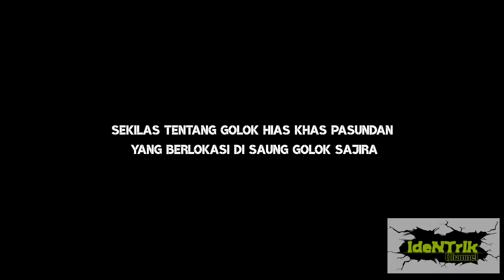TNI Pun Suka Golok Hias Sajira Banten !! Dan Coba Membuatnya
TNI Pun Suka Golok Hias Sajira Banten !! Ba Otsus Papua OJT Aplikasikan UMKM Sbg Study Banding

TNI Pun Suka Dengan Golok Hias Banten !! Sampe Mencoba Membuat Sendiri

golok hias banten
golok hias sajira
cara membuat golok hias banten

Kali ini kita saung golok sajira kedatangan tamu istimewa yaitu TNI KOSTRAD Yang dalam hal ini
Ba Otsus Papua OJT Mil 0304/Sajira Aplikasikan UMKM Sebagai Study Banding Di Daerah Papua . mereka dalam kegiatan sosial dan sengaja datang ke saung golok untuk melihat proses pembuatan golok hias khas banten,dan mereka mencoba untuk membuatnya...golok ini adalah goloknya para jawara banten yaitu golok sajira Termasuk golok hias sulangkar yang terkenal di daerah pasundan
Bapak agus , kang egi adalah pengrajin golok hias

nb : alamat pembuatan golok hias sajira
        saung golok sajira ini
Kp sajira barat , desa sajira kabupaten lebak banten

video lainnya Dari channel ini

Wawancara | PENGRAJIN , PEMBUATAN DAN KOLEKTOR GOLOK HIAS SAJIRA

golok sulangkar
golok pasundan
golok jawara
sajira lebak banten
golok ciomas
golok si jampang
GOLOK HIAS BANTEN
membuat golok hias